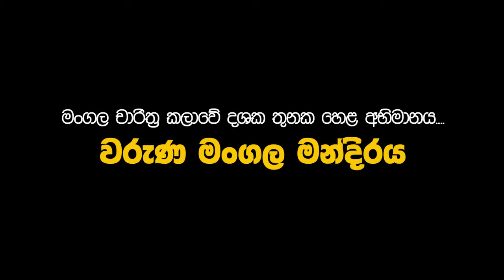Down Country Dance @ Wedding by Waruna Mangala Mandiraya 2020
Galle - No. 41, Hirimbura, Galle. | 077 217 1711
Pannipitiya - No. 89/1/B, High Level Road, Pannipitiya. |  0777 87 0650
Hikkaduwa - No. 635, Galle Road, Narigama, Hikkaduwa. | 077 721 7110